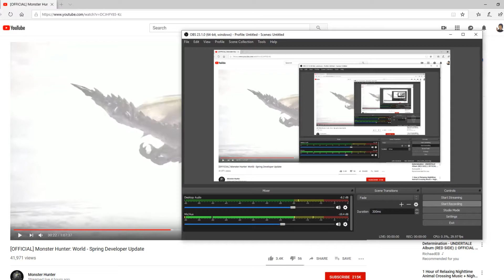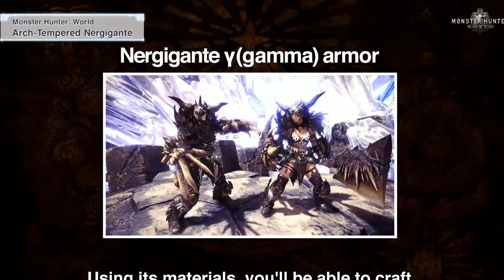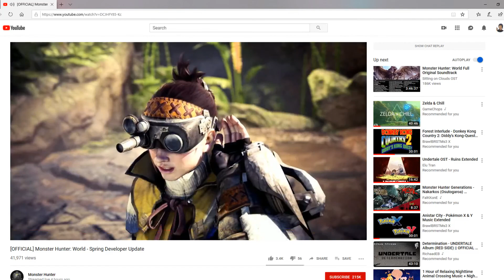Iceborne hype! Monster Hunter World Sping Developer Update reaction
AT Nergi! New monsters! Nrgacuga!!! And it's out in September?! Take my money!!